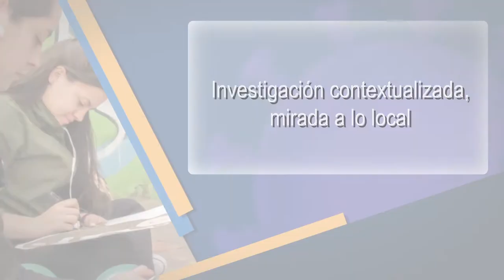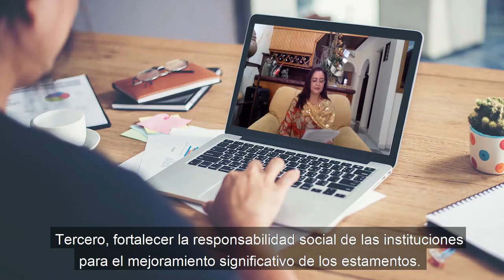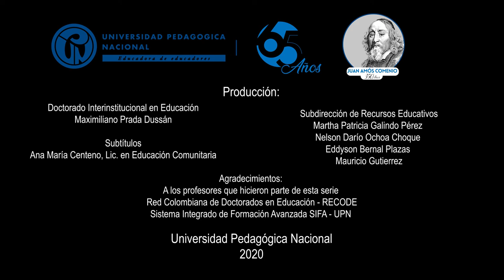Investigación contextualizada mirada a lo local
Efectos de la coyuntura de la pandemia en relación con la importancia de los contextos situados para la investigación.

Iván Sánchez Fontalvo, Gloria Clemencia Valencia y Ruth Quiroz